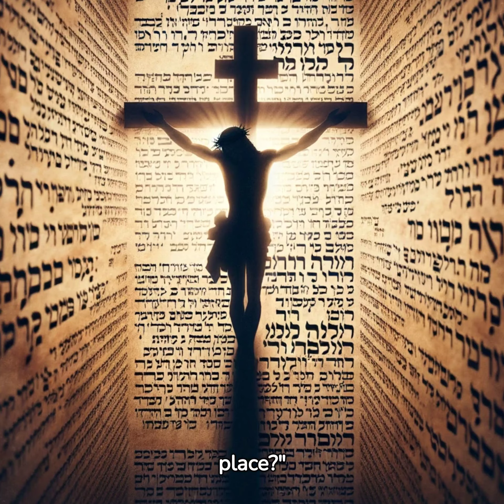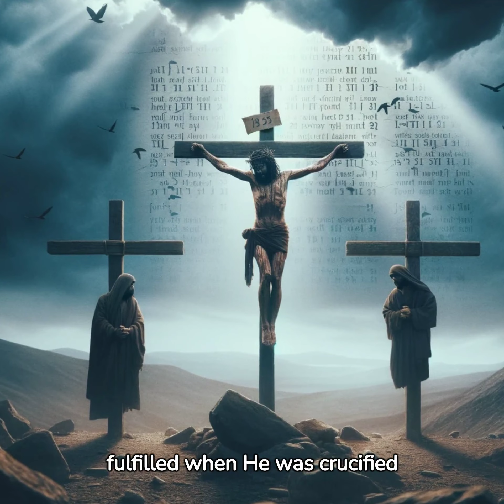"15 Astonishing Facts About Jesus Christ Unveiling the Mysteries of Faith"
"Dive deep into the heart of Christianity as we unveil 15 powerful facts about Jesus Christ. Using references from Psalm 22 and Isaiah 53, we confront the critics and offer a fresh perspective on the life and teachings of our Lord and Savior. Get ready for an enlightening and heart-stirring journey.